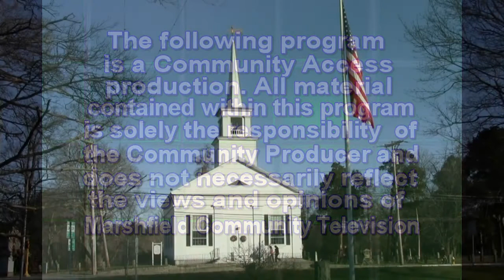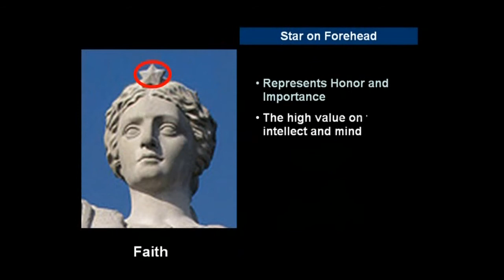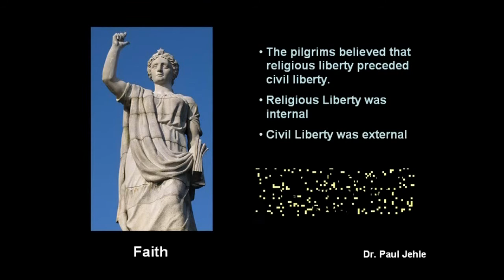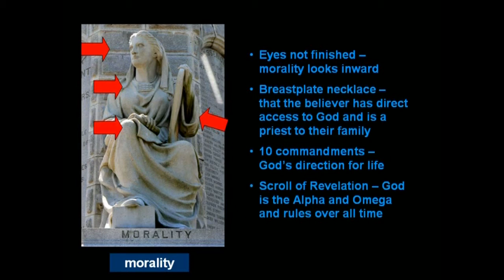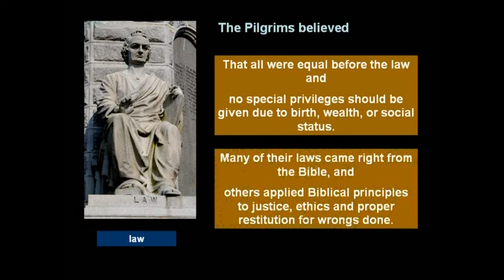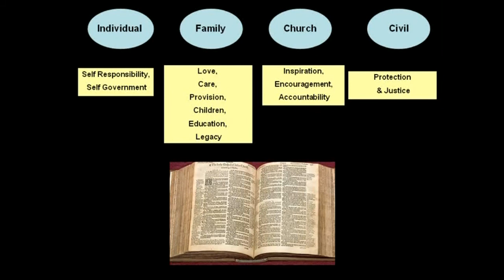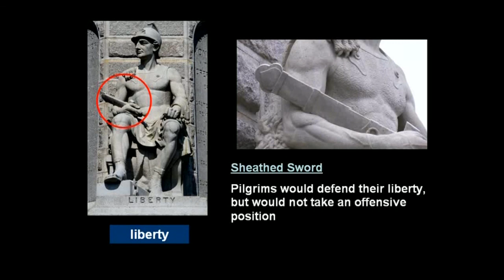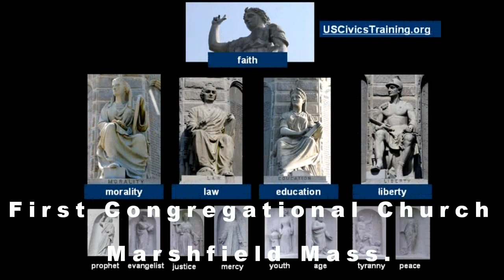11Jan15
First Congregational Church of Marshfield, Mass.
"Preparation" Genesis 1: 1-5   Mark 1: 1-11